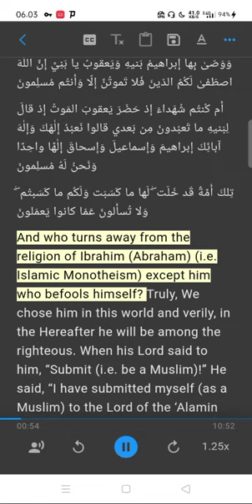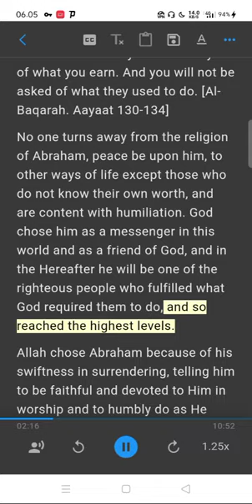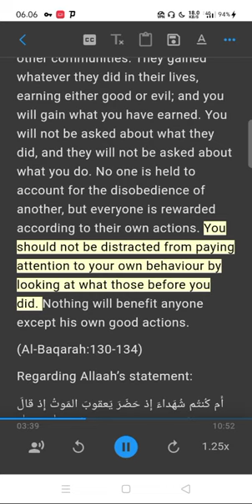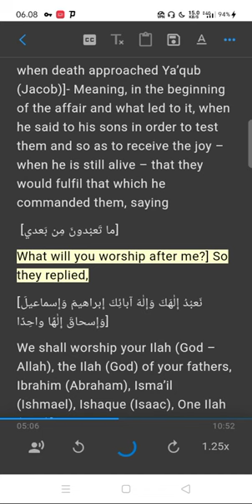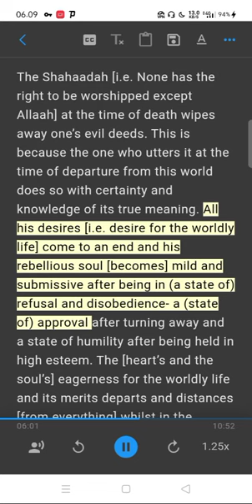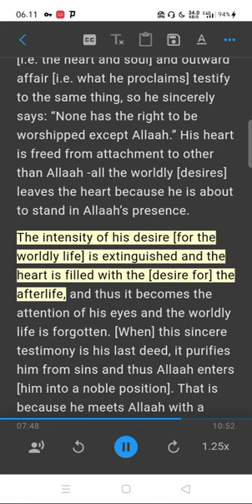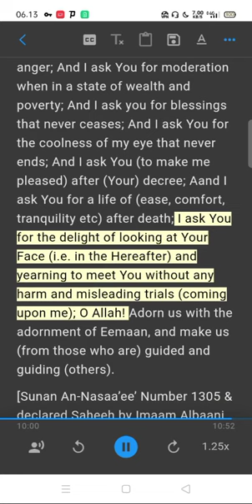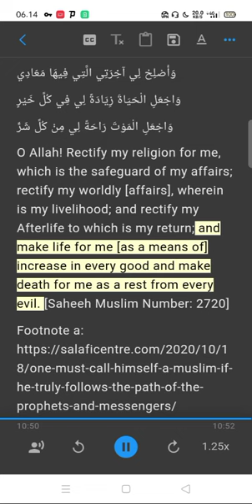One of The Greatest Blessings to Desire For Oneself and Offspring During Final Moments Before Death